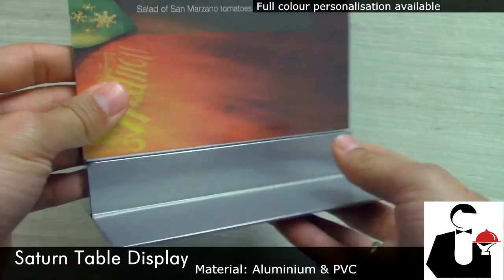Présentoir de table saturne